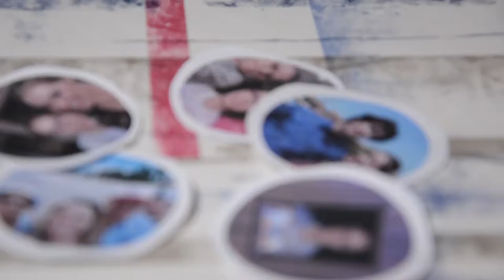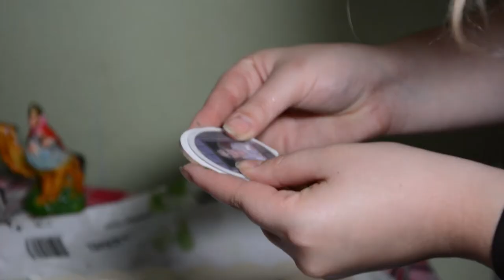PRESENTE ESPECIAL DIY / Família/ Christmas 2017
Olá sorrisos, este será o ultimo video de natal de 2017 uma prenda muito especial para oferecer a toda a família, uma ideia muito simples e barata para poderes oferecer a todos aí em casa a prenda perfeita para abrir a meia noite ! FELIZ NATAL ... beijinhos . Subscrevam aqui o canal, deixem o vosso comentário e o "gosto" no vídeo .